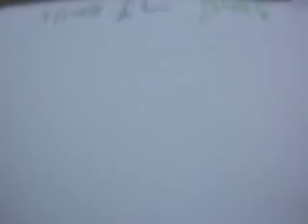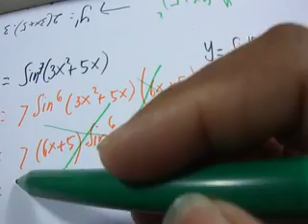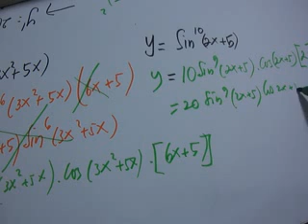Kalkulus 1 ITB Turunan Rantai Trigonoetri